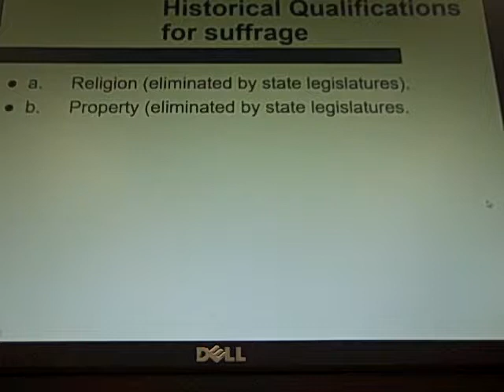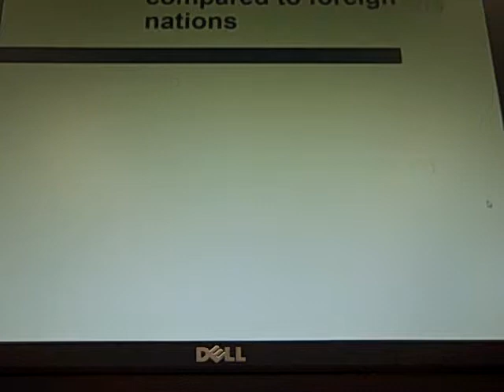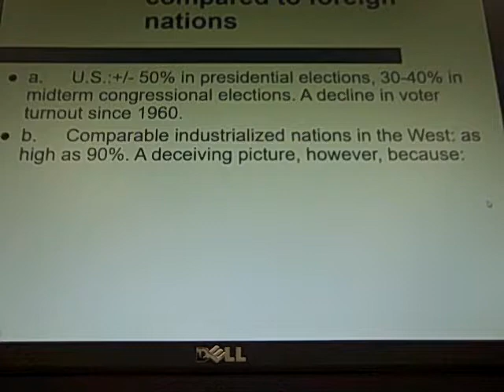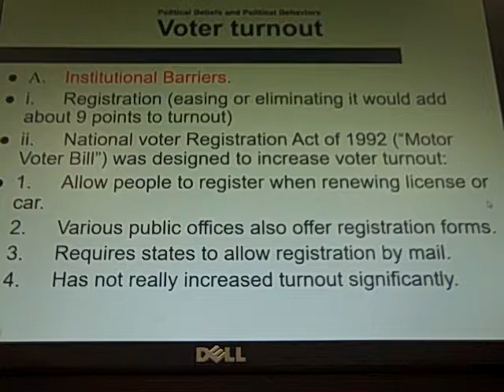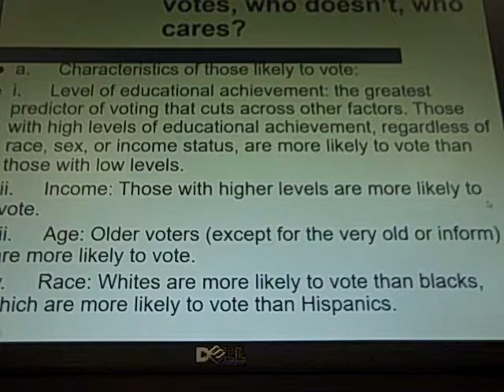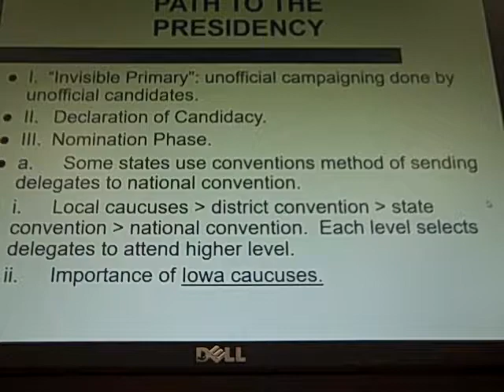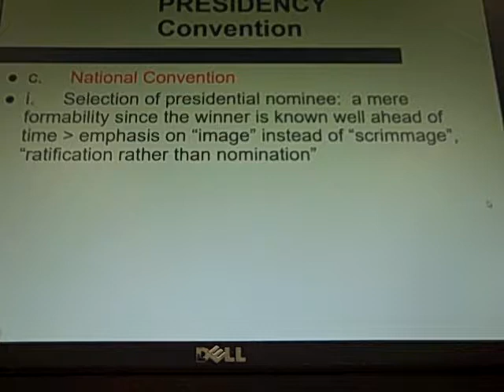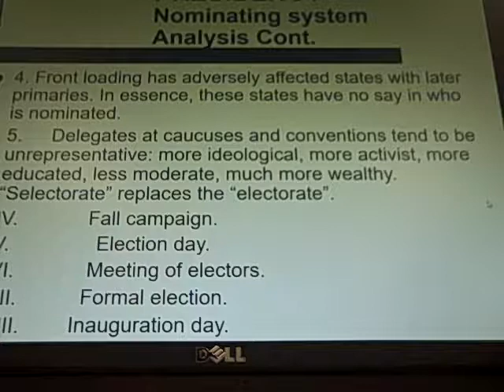Baker's AP Government Class Political Beliefs and Behaviors Part IV